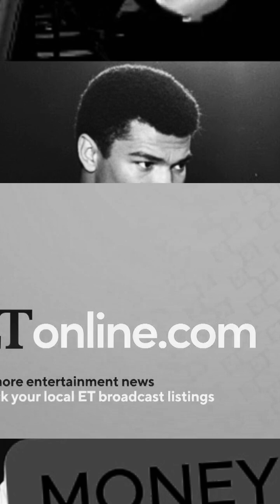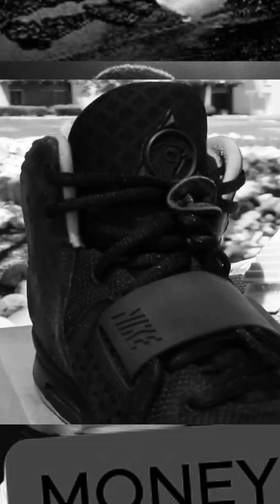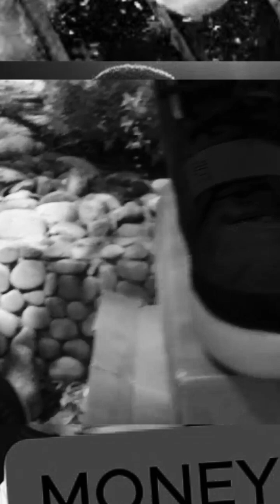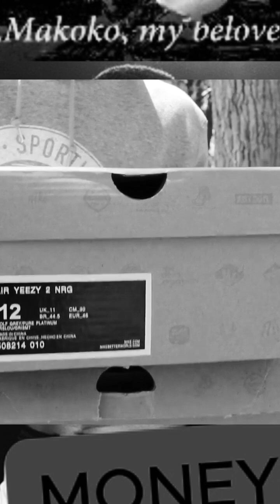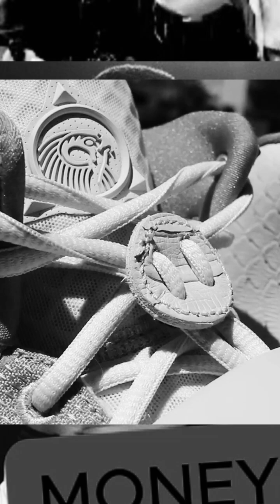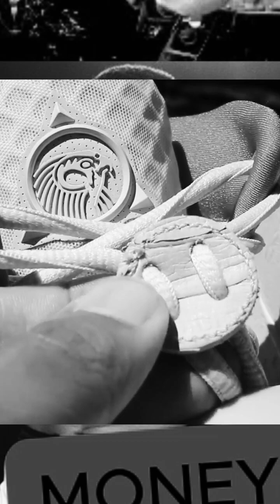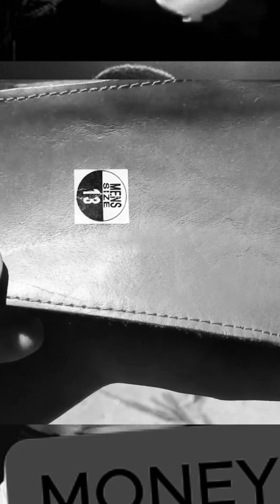Motivation video : Kanye West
These video have been crafted to give motivation on a daily basis.
Life can be difficult for all of us sometimes however if we are in tune with motivational force we can overcome and overpower what ever we face.
By knowing that everyone went through some of the same struggles that we are faced with now and how these people featured in these videos overcame them we are able to find hope for ourselves.